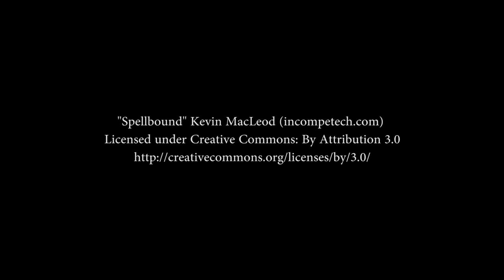Taylor Drive, Red Deer AB (Time Lapse)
Take an early spring trip down Taylor Drive in Red Deer, AB.